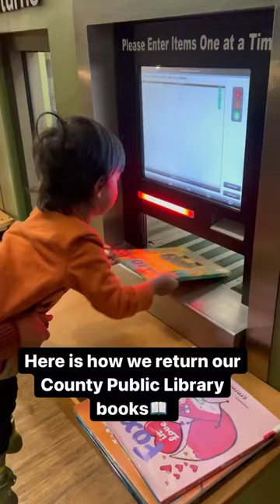Library in America